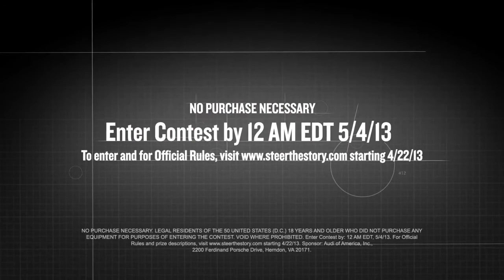Iron Man 3 Audi R8 Comic Book | HD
Audi has teamed up with Marvel Comics to give fans a chance to make comic book history! You can drive the story and become co-creator of a Marvel comic book by crafting the final frame of Iron Man's desperate battle against Blizzard's icy attack. How will Iron Man get himself out of this one? Use sketchpads, cameras, or anything you need to decide Iron man's fate and then go for the chance to see your name in a Marvel comic book.

Once again Audi has Tony Stark in an R8 for Iron Man 3. Nothing matches the superhero power of Iron Man's armor like his R8. Every superhero needs a super car and the 2014 Audi R8 is Iron Man approved.